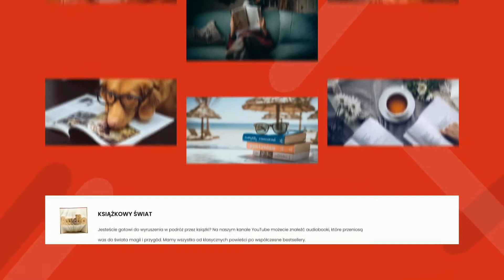W starym stylu - Edward Pasewicz | Audiobook Całość!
W starym stylu

Autor: Edward Pasewicz
ur.
9 czerwca 1971
Najważniejsze dzieła:
Dolna Wilda (2001), Henry Berryman Pięśni (2006), Drobne! Drobne! (2008), Pałacyk Bertolta Brechta (2011), Och, Mitochondria (2016)
Poeta, pisarz, dramaturg i kompozytor. Absolwent filozofii. Wielokrotnie nominowany do najważniejszych nagród literackich w Polsce i wielokrotnie tłumaczony. Identyfikuje się jako buddysta oraz gej, a w wierszach często odwołuje się do tych rzeczywistości. Justyna Sobolewska zwraca też uwagę na fakt, że w jego twórczości często pojawiają się „katalogi rzeczy codziennych”.